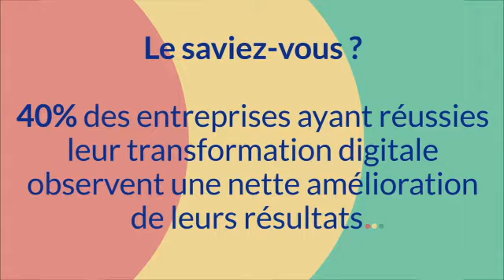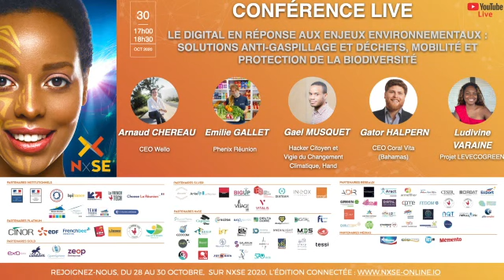📽 REPLAY - Solutions anti-gaspillage et déchets, mobilité et protection de la biodiversité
Lors du salon NxSE 2020 qui s'est déroulé le 28, 29 et 30 octobre 2020, 26 speakers ont échangé autour de différentes thématiques.

📽 Consultez en replay les échanges de la sixième conférence de cette édition connectée  :

▪️Le digital en réponse aux enjeux environnementaux : Solutions anti-gaspillage et déchets, mobilité et protection de la biodiversité